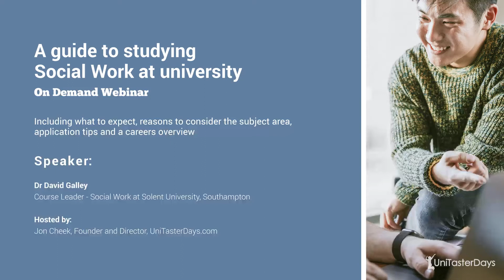Studying Social Work at university - what to expect and reasons to consider it | UniTaster On Demand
A guide to studying Social Work at university - including what to expect, reasons to consider the subject area, application tips and a careers overview.

Speaker:
Dr David Galley, Course Leader - Social Work at Solent University, Southampton

Contents:
00:00 - Introduction to the Social Work university course webinar and guest speaker
01:02 - What is social work and the roles of a Social Worker? Why consider social work as a career?
02:22 - What to expect if you study Social Work at university
04:05 - What are the career opportunities for Social Work graduates?